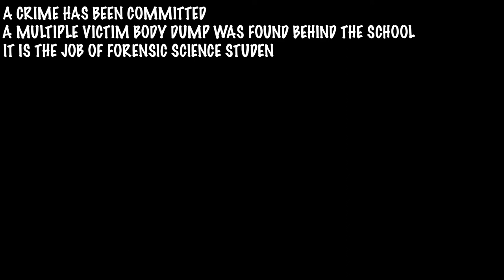Vista High Forensic Science Body Farm